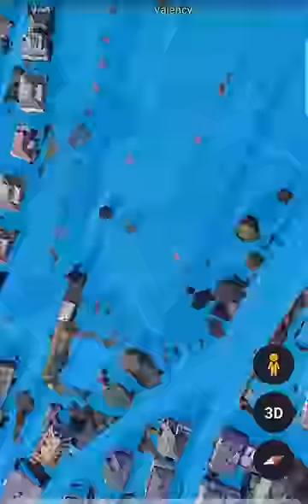A Child Caught in a Dustbin on Google Earth!